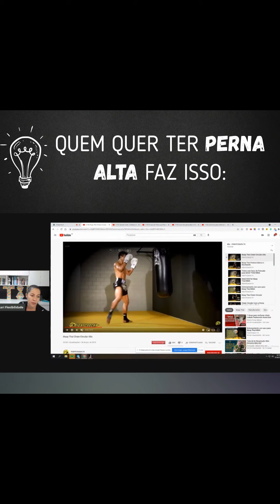Como Chutar mais Alto?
Eu ensino pessoas comuns a chegarem na ABERTURA ZERADA com apenas 5 minutos de dedicação por dia. Se o seu desejo é melhorar a sua Flexibilidade ao ponto de zerar a sua abertura mas sem sofrimento, respeitando os limites do seu corpo, vocé esta no local certo!

Além dos vídeos no Canal, também temos outros conteúdos disponíveis para você, basta clicar no link abaixo e escolher o seu canal favorito:

Mas se deseja se tornar Aluna(o) do Mari Flexibilidade em um dos nossos Cursos, basta clicar abaixo para ser avisada(o) quando as matriculas estiverem abertas. E fique atenta aos seus E-mails, pois se produzimos tudo isto em conteúdos gratuitos, imagine o que tem no conteúdo pago. :)

Agora?